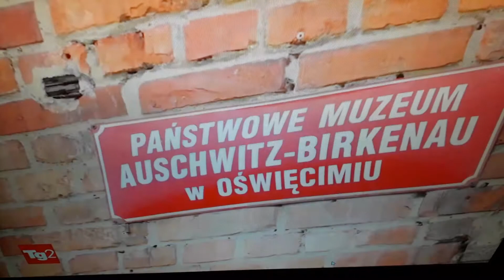Studenti in visita ad Auscwitz